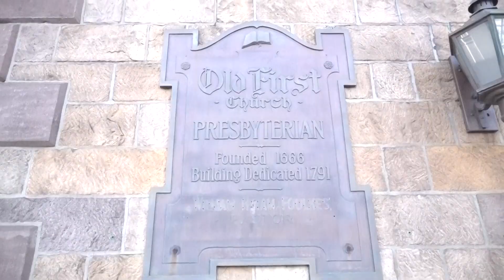Old First Church Newark | Historical Underground Railroad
Old First Church has a rich treasure of authentic records, which declares that it is "the Church that founded Newark." The church was once the seat of government for Newark, producing pastors that served as the first presidents of Princeton, Harvard and Yale universities. In addition, it was one of the churches that helped found Princeton University.